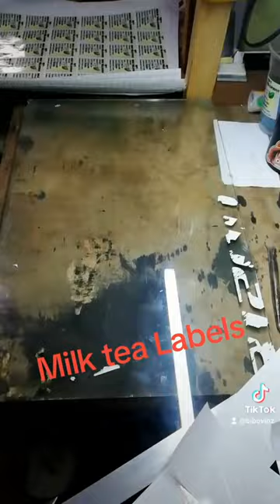Milk tea labels